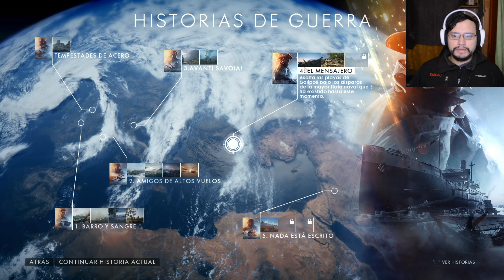battlefield 1/ El Mensajero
Twitch: (es muy raro que este aquí pero igual tengo XD)